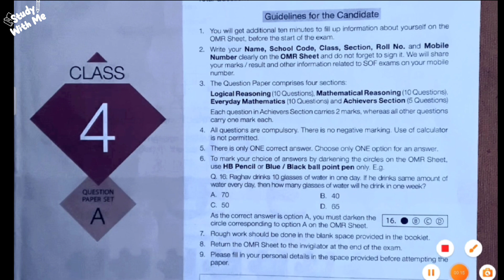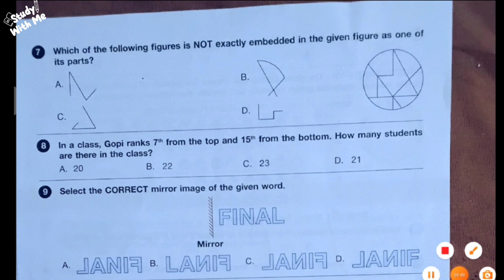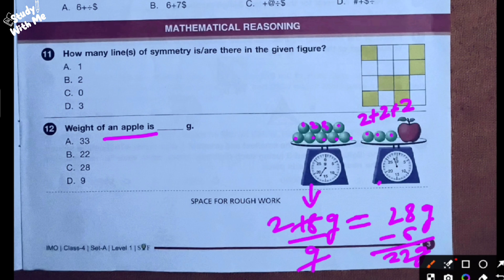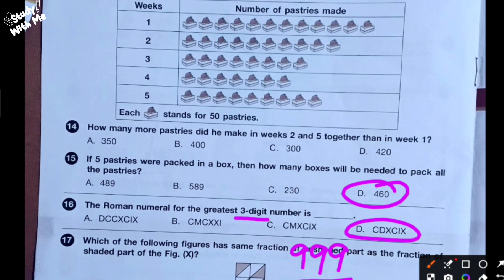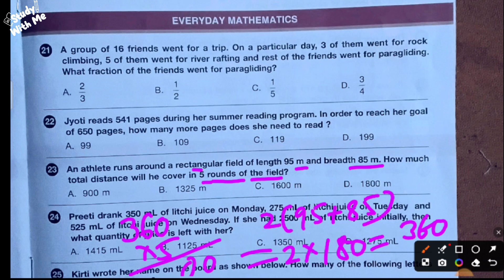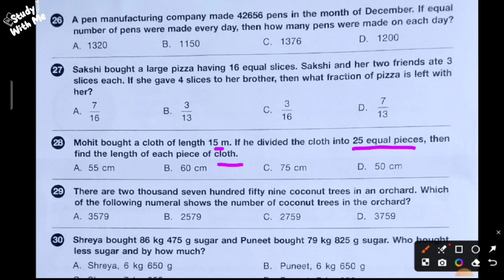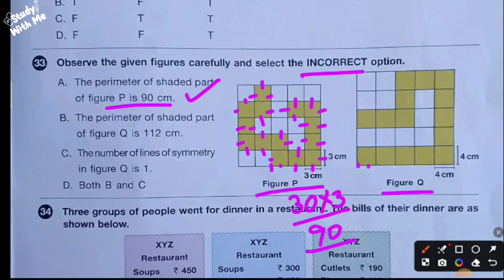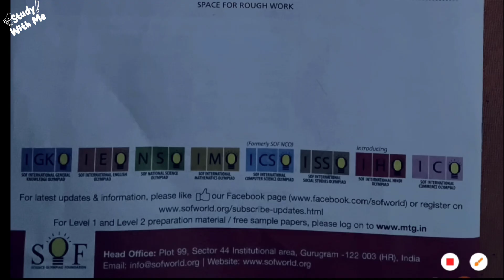class 4/Maths Olympiad practice set